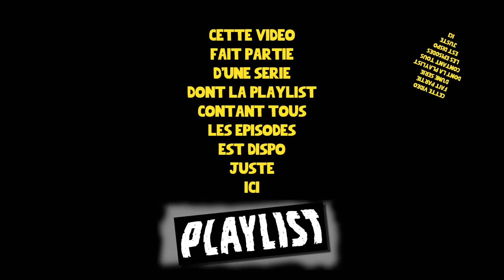LE CAPITAINE SE CHIE ! #06 (Random Nuzlocke) Pokémon Rubis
Salut tout le monde ! Le voici, le voila ! Le retour du grand, du magnifique... BRIIIIIIICE dans son fantastique RANDOM NUZLCOKE sur Pokémon version Rubis ! Bien du plaisir !

Vous pouvez liker, commenter, partager et en parler autour de vous, ça me ferait plaisir et donnerait du courage pour la suite! Cela me permet d'avoir une visibilité (que mes vidéos ne restent pas dans l'ombre)
Merci!